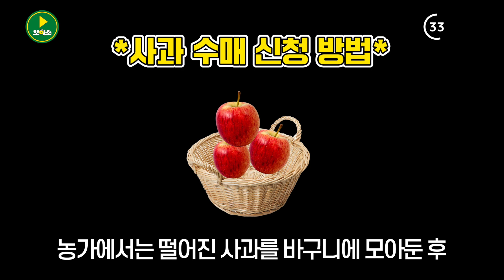풀매수 하겠습니다.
지난 10일, 전국을 휩쓴 제6호 태풍 카눈.
이번 태풍으로 인해 경북의 사과 농경지 또한 큰 피해를 보았습니다.
찌그러지거나 바닥에 떨어져 상품성을 잃은 사과... 💦💦
경북이 태풍 대신 ✨피해 지원✨으로 사과🍎드립니다!

경북 소식은 궁금하지만 바쁜 당신에게 필요한 AI 뉴스📢
딱, 1분이면 됩니다.